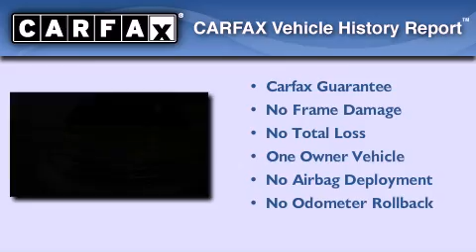2009 Toyota Venza Certified Middletown NY 10958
We've been honored to serve the New Hampton NY area , we promise that your experience at our dealership will exceed your expectations !

 Year : 2009
 Make : Toyota
 Model : Venza
 Engine : Gas V6 3.5L/211
 Trans . : Automatic
 Exterior : Classic Silver Metallic
 Miles : 71,393
 Interior : Light gray
 Stock : A63651